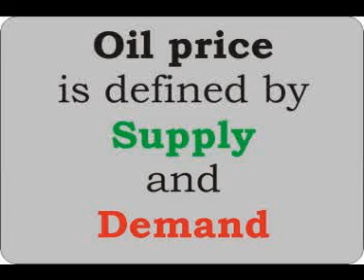oil price development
The video describes the probable development in the oil prize if we follow business as usual.